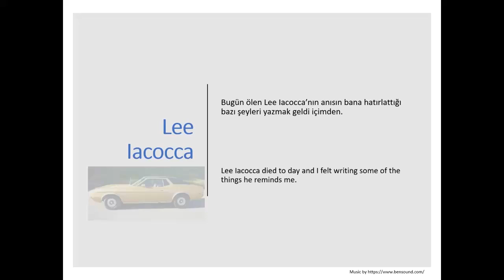LeeIacocca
Lee Iacocca bugün ölmüş. Bizim dönem işletmecilerin yakın tanıdığı bir isimdi.